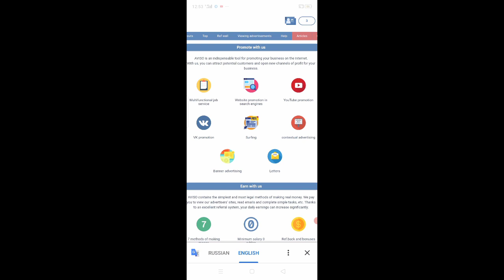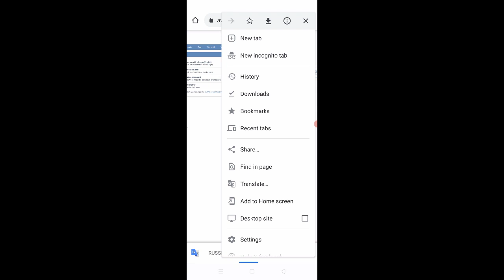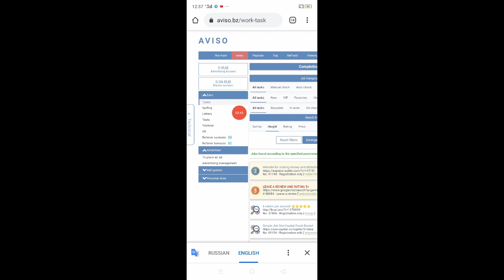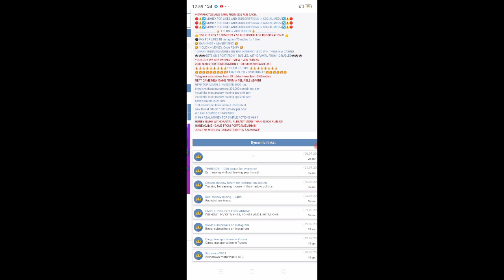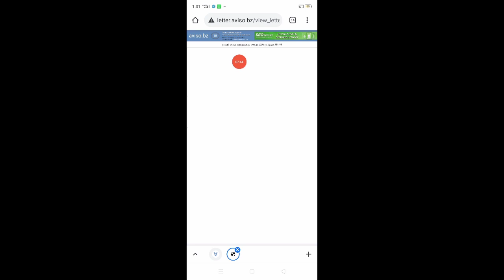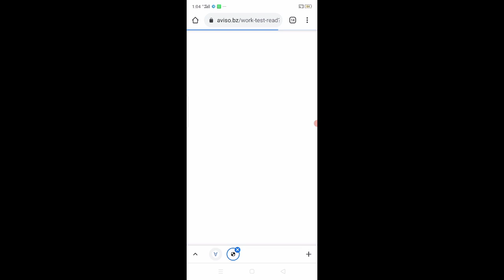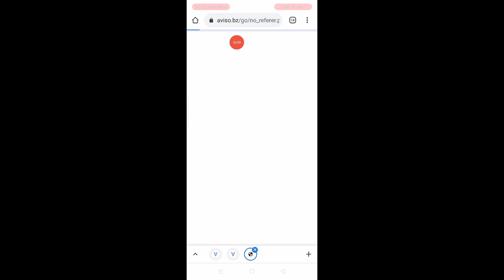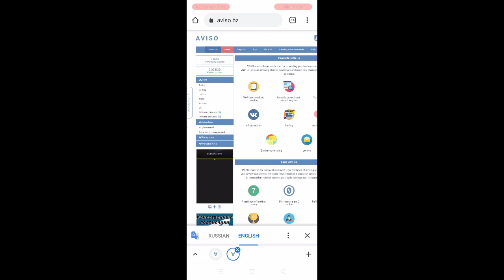Aviso Rubble Earning High Paying Website Watch Videos View Ads Earn Money Online 2022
Any Crypto Currency Exchange
in Bank Account Jazzcash Easypaisa.
AP Buy Aur Sell Be Kar Skti ho.